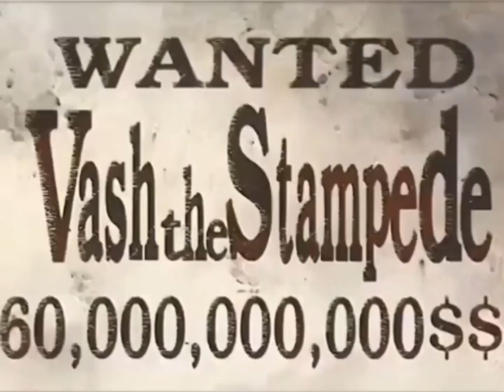whats up trigun amv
song by Vyncent Flaw CX